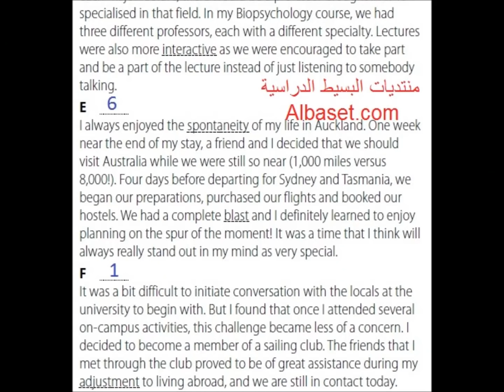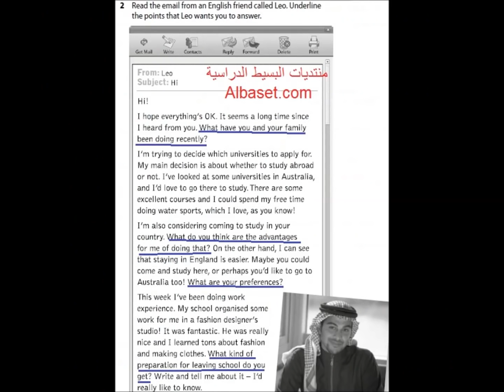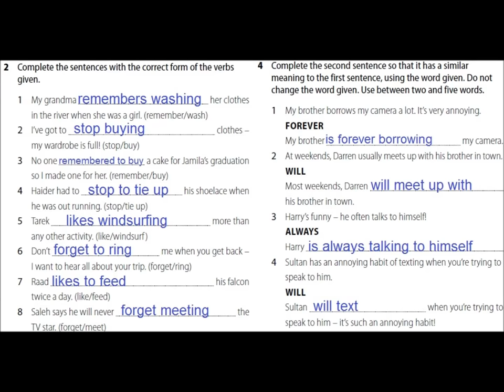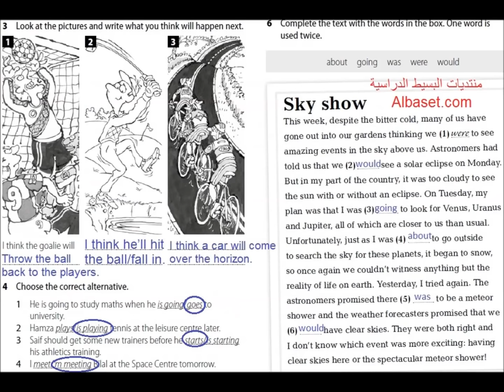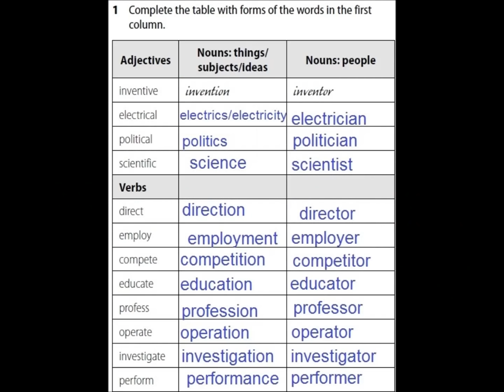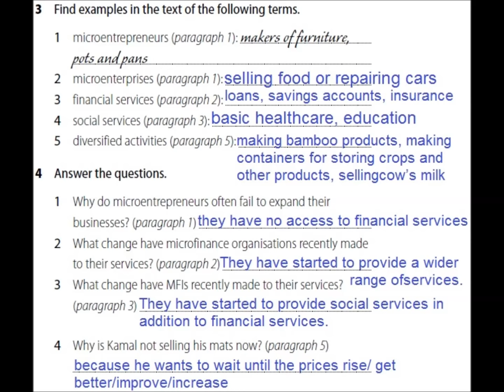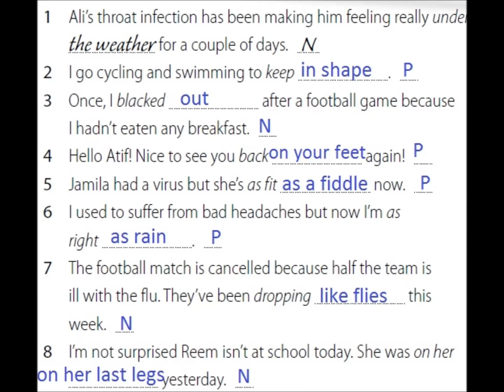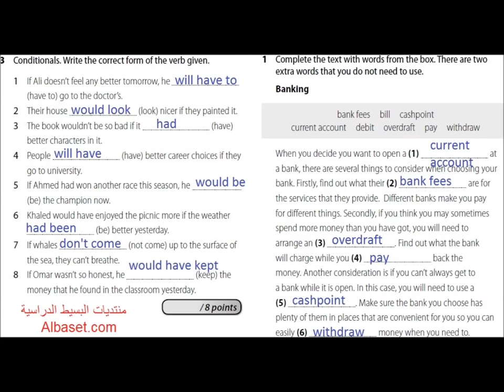حل كتاب التمارين Flying High 6 workbook جميع الوحدات المستوى السادس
حل كتاب الانجليزي Flying High 6 التمارين للصف الثالث الثانوي المستوى السادس الفصل الثاني النظام الفصلي مقررات للتعليم الثانوي, حل كتاب التمارين Flying High 6 workbook ويشمل:
Unit 1: Study plans
Unit 2: Work experience
Revision: Units 1–2
Unit 3: Space and time
Unit 4: Extraordinary behaviour
Revision: Units 3-4
Unit 5: Money talks
Unit 6: Healthy habits
Revision: Units 5-6